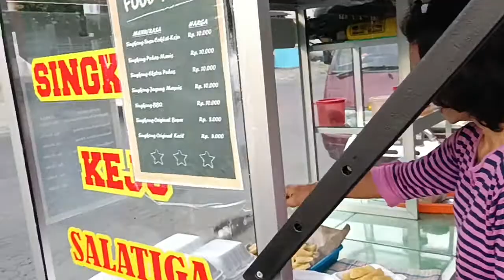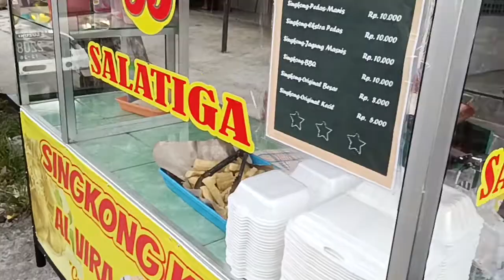Singkong Goreng Aneka Rasa "55", Kwangen Kidul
Aneka camilan